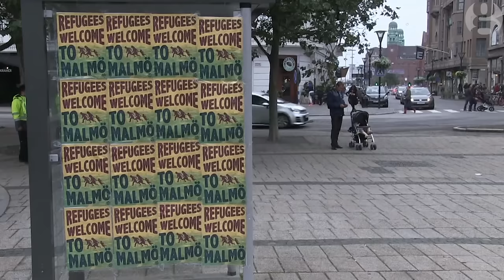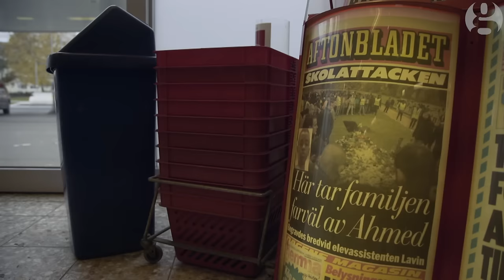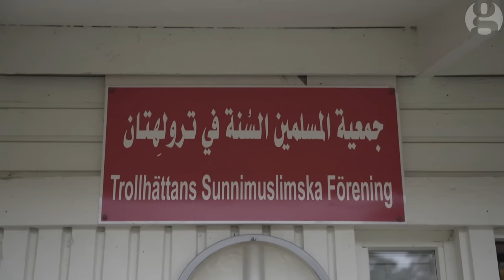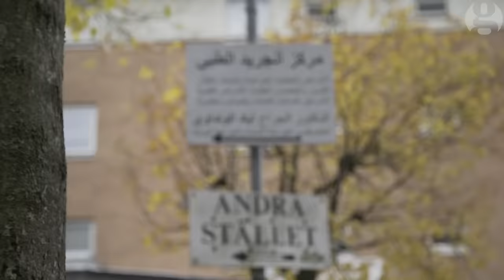Meet the young supporters of Sweden's far right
Sweden’s liberal identity is under attack. As increasing numbers of refugees enter the country, anti-immigrant violence is rising. And the Sweden Democrats, a radical nationalist group, is now the third largest party in the country. Phoebe Greenwood meets the young Swedes who believe multiculturalism is a threat - and the migrants afraid of what this means for them.